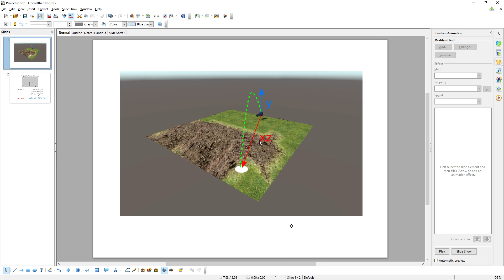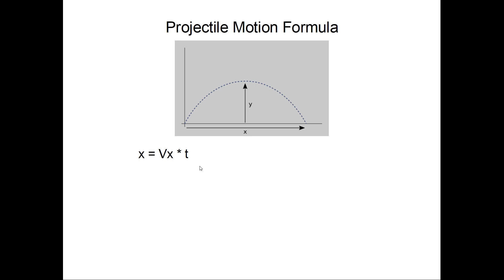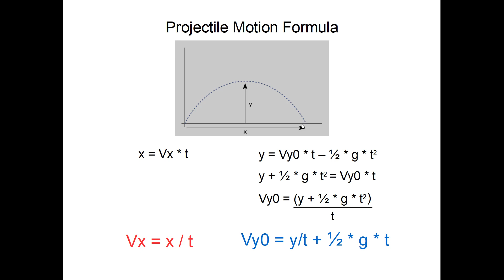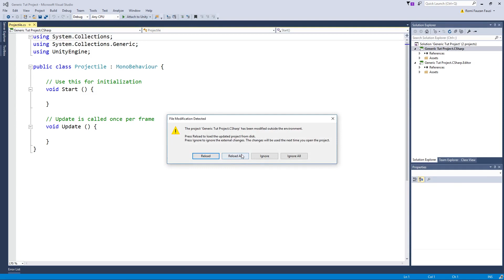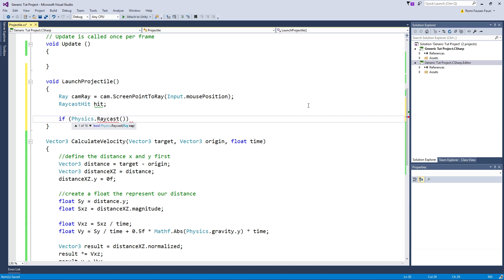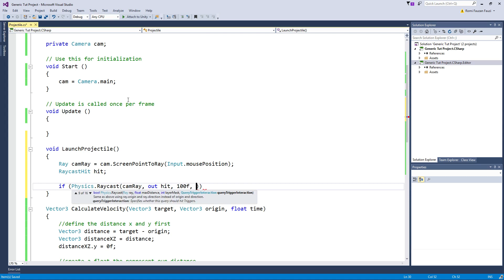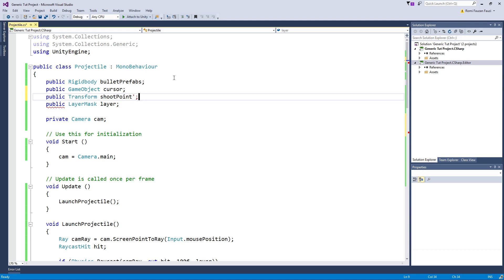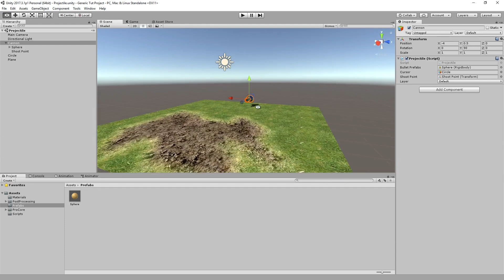Predicted Projectile Tutorial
In this video here we will be creating a predicted Projectile system using Projectile Equations, where we can click, and the cannon will fire a projectile into the point of click.

(Create a Rail Shooter Game with Unity - Newest)